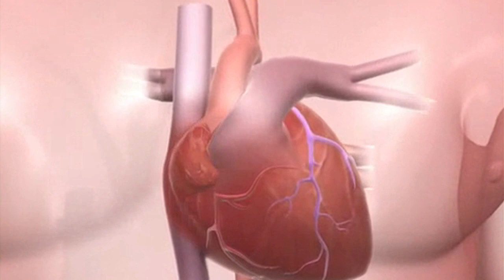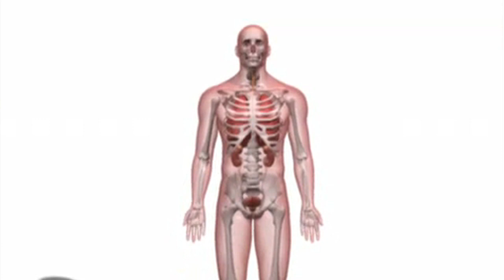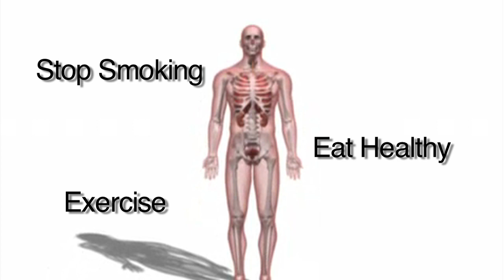Cardiology: The Benefits of Ultrasound in Detecting Heart Attack Risk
Richard Chazal, M.D., a cardiologist at Lee Memorial Health System, discusses new research findings that suggest that a simple ultrasound can better detect if someone is at risk for a heart attack.

Lee Memorial Health System in Fort Myers, FL is the largest largest, most comprehensive, nonprofit health-care provider in Southwest Florida and highly respected for its expertise, innovation and quality of care. For nearly a century, we've been providing the people of Southwest Florida with everything from primary care treatment to highly specialized care services and robotic assisted surgeries. to find out more about Lee Memorial Health System.